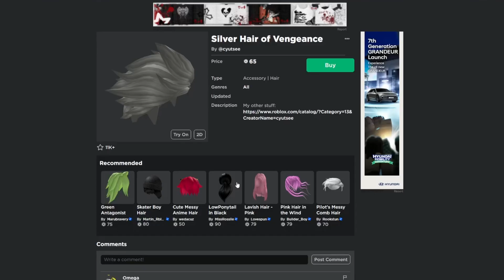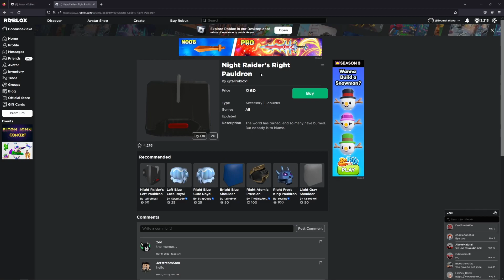HOW TO MAKE RAIDEN IN ROBLOX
Genshin Impact one.